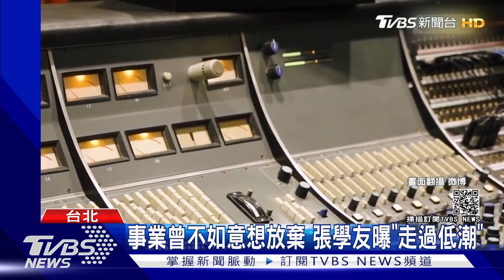超催淚！張學友新曲唱「人生寫照」 曝曾想放棄當歌手｜TVBS新聞